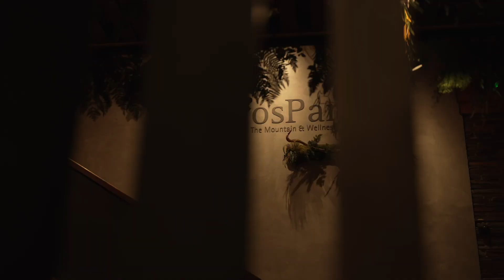Pal Arinsal acoge el Comapedrosa Challenge con la participación del alpinista Marc Toralles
Arinsal, lunes 26 de febrero de 2024.- La estación de Pal Arinsal ha acogido este fin de semana el Comapedrosa Challenge, un campus de esquí de montaña dirigido a esquiadores con un nivel avanzado para mejorar su técnica de esquí y ampliar conocimientos de seguridad. Las jornadas han sido organizadas por el Adventure Center junto con las marcas pioneras del sector skimo Haglöfs, Black Diamond y Dynastar y han contado con la participación de Marc Toralles, uno de los máximos exponentes del alpinismo español del momento.